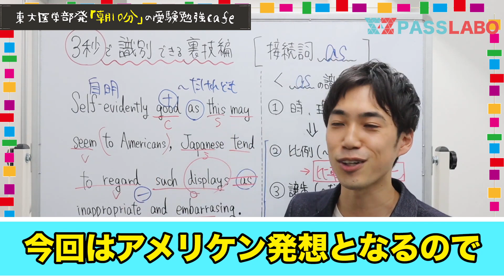【本音で語る】絶対に勉強ができない人の共通点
新企画！いかがでしたでしょうか？

少しでも「学びがあった！」「役に立った！」と思ったら

今後こういうことをやって欲しいなど
リクエストはぜひYoutubeのコメントで！

１つ１つチェックして、役立つものは動画にしていきますね^ ^

BGM関連